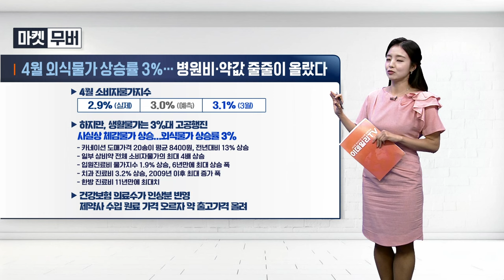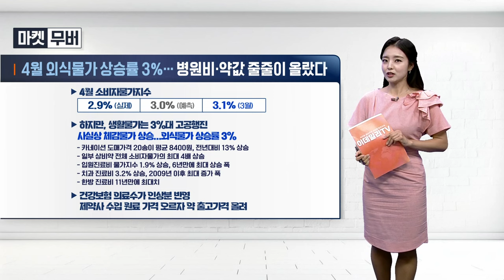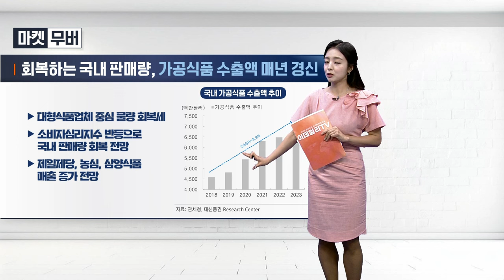4월 외식물가 상승률 3%... 병원비·약값 줄줄이 올랐다 | Final Shot (20240509)